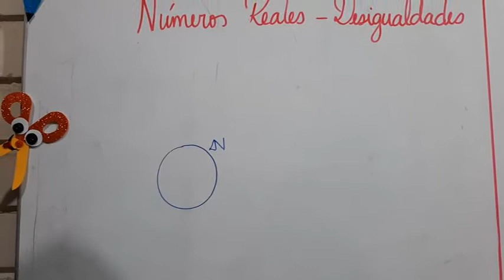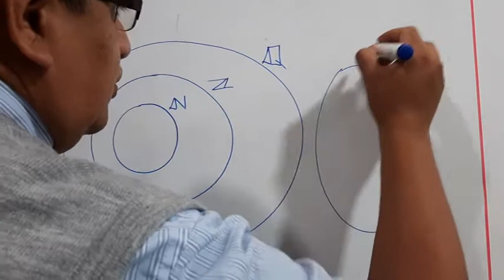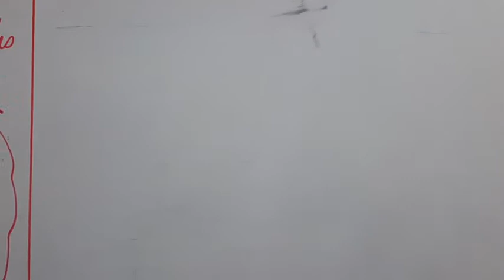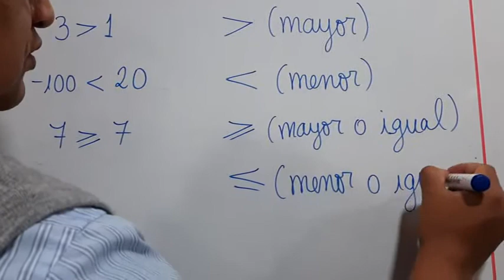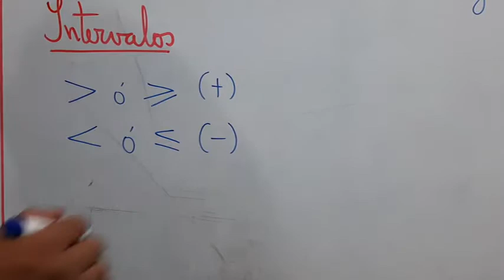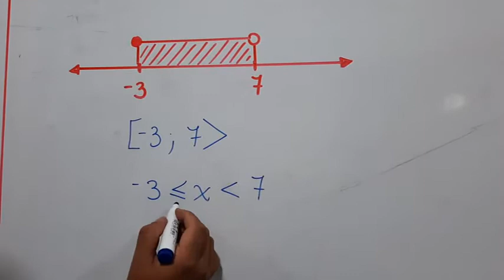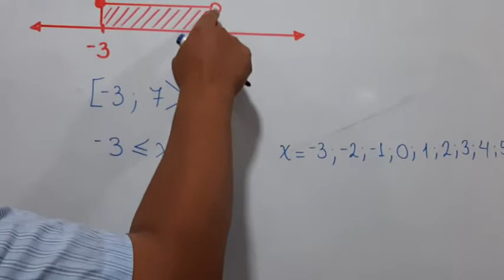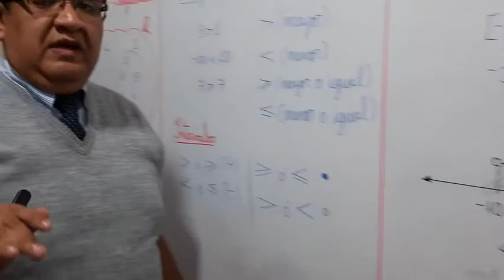NÚMEROS REALES DESIGUALDADES 1RA PARTE SECUNDARIA